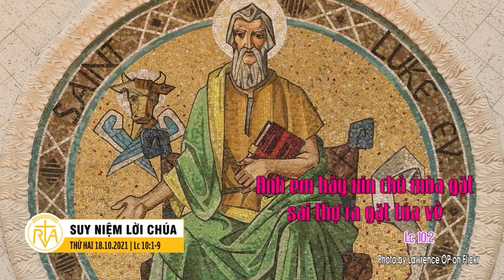Nghe giảng Lễ Thánh Lu-Ca, tác giả sách Tin Mừng (18.10)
🎧 Kính mời quý vị và các bạn theo dõi Huynh Đoàn Giáo Dân Đa Minh Việt Nam trên:

Đừng quên chia sẻ cho mọi người biết để Danh Chúa được tôn vinh!!!